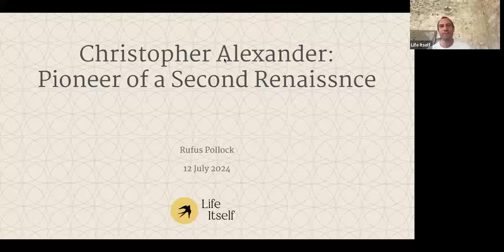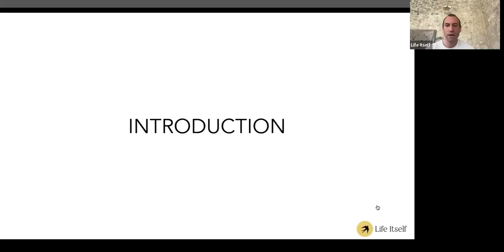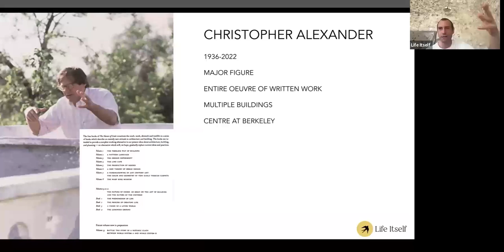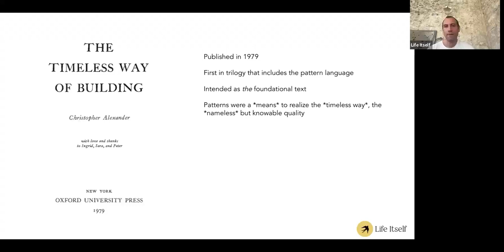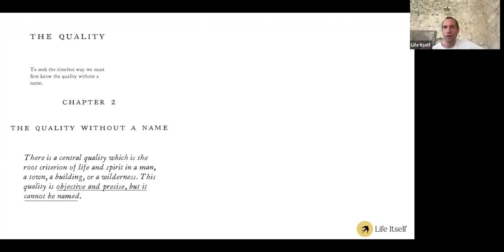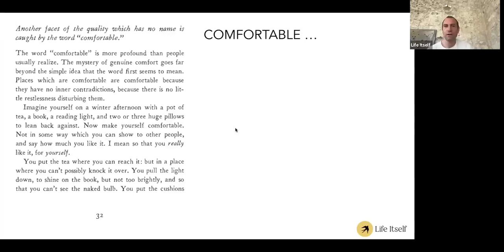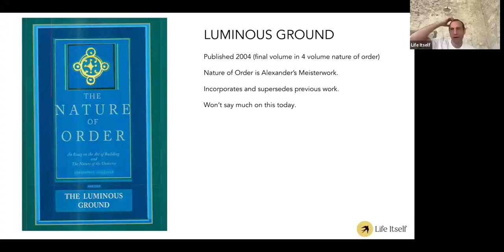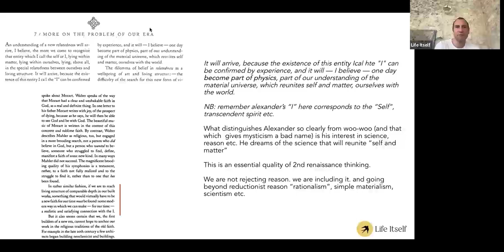Christopher Alexander: Pioneer of the Second Renaissance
The conversation revolved around the importance of value, reason, and aesthetics in building and architecture, with a focus on Christopher Alexander's ideas. Rufus discussed the challenges of defining and assessing the unnameable quality that makes whole, living and beautiful buildings. He discussed the role of a community of practice in doing this. They also explored the transcendent quality of art and nature, and the relationship between aesthetic experiences and consciousness. The conversation emphasized the importance of sensing quality in life and architecture, and the need to open people's eyes to the concept of beauty and wholeness.

Life Itself is a collective seeding a second renaissance and a radically wiser, weller world.